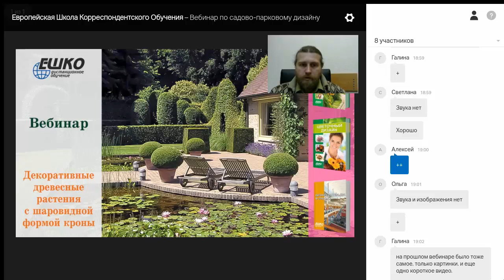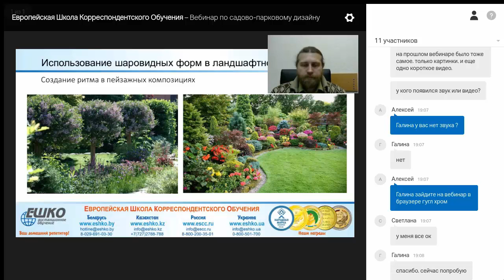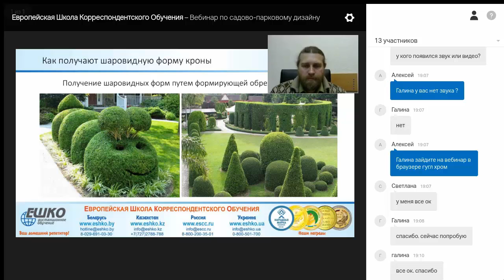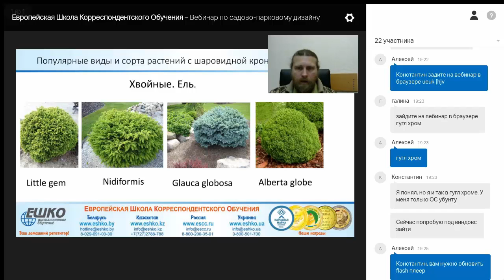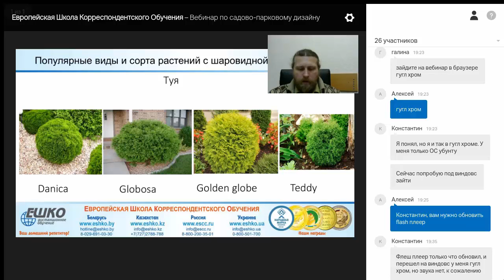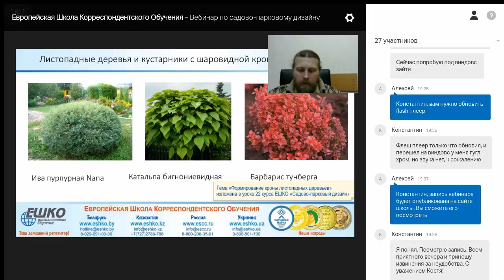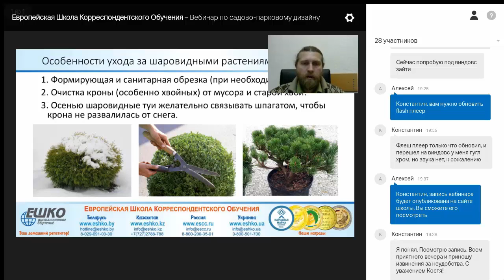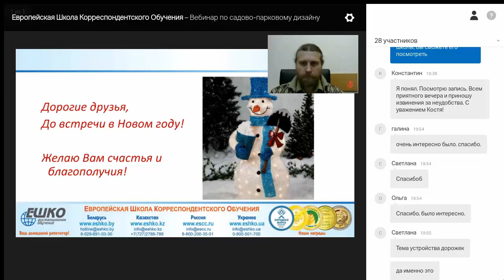Ландшафтный дизайн. Декоративные древесные растения с шаровидной формой кроны.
Хотите овладеть искусством современного ландшафтного дизайна? Наш курс "Садово-парковый дизайн" специально для Вас! Пройдите пробный урок курса совершенно БЕСПЛАТНО прямо сейчас

Вебинар будет посвящен растениям, для которых естественна шаровидная (или близкая по форме) крона. Будут рассмотрены их биологические особенности, способы формирования кроны (прививка на штамб, прививка у корневой шейки, обрезка). Также рассмотрим основные виды использования шаровидных форм в дизайне сада: визуальное увеличение пространства, создание ритма. Будут перечислены наиболее распространенные виды и сорта декоративных садовых растений как хвойных, так и лиственных.

Тема вебинара: Декоративные древесные растения с шаровидной формой кроны.

Программа вебинара:
1. Использование растений с шаровидной кроной в дизайне ландшафта.
2. Способы создания шаровидной кроны (прививка, обрезка).
3. Виды и сорта шаровидных растений.

Преподаватель вебинара Владимир Згурский - 13-летний опыт работы в ландшафтном дизайне. Член "Ассоциации специалистов ландшафтной индустрии"